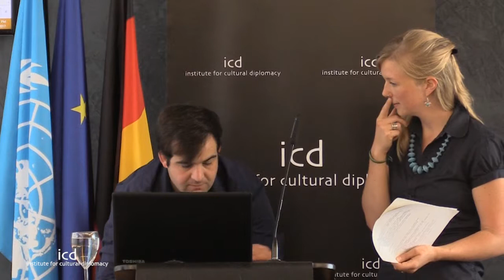Anna-Lisa Klages (Global Projects Manager, Inspiration Arts)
"Arts as Cultural Diplomacy in Germany: Case study - Inspiration Arts"

A Keynote Address by Anna-Lisa Klages (Global Projects Manager, Inspiration Arts)

International Symposium on Cultural Diplomacy in Germany 2017
"Utilizing Cultural Diplomacy to Develop Economic and Cultural Bridges"
(Berlin; June 1st - 4th, 2017. Held Parallel to the Berlin Carnival of Cultures)